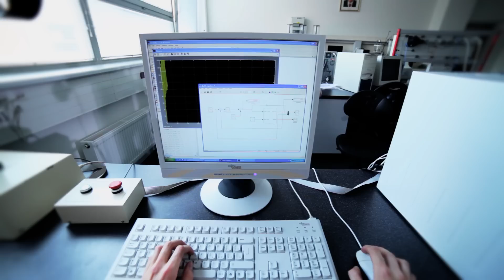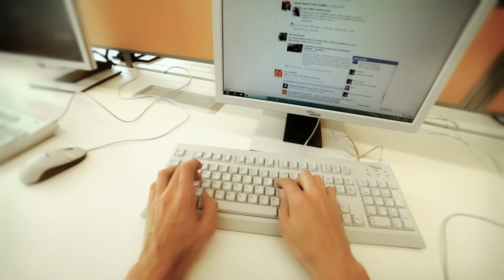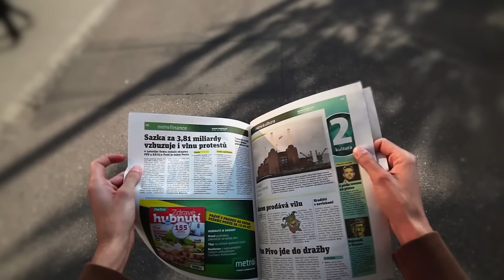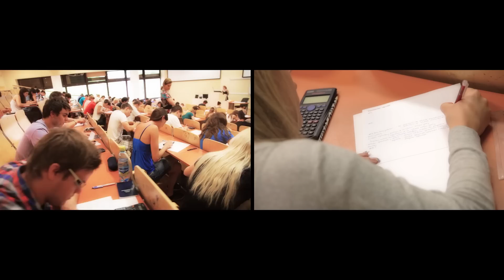Spot Univerzity Tomáše Bati ve Zlíně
BE IN STUDY IN ZLIN!